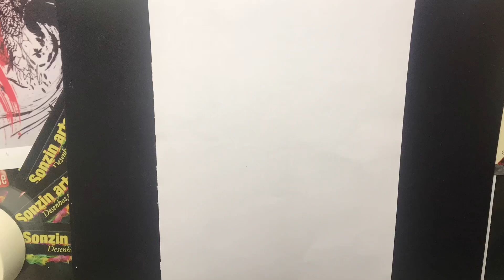Desenho dragonball super filme broly /desafio Sonzin arts